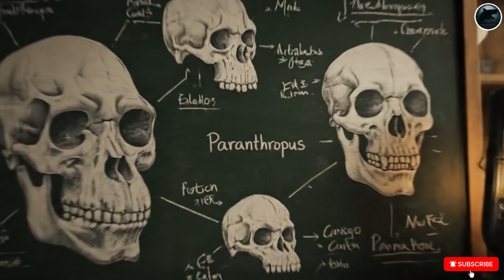The True Mystery of Paranthropus – Why It Lost the Evolution Race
Discover the true mystery of Paranthropus, the so-called Nutcracker Man, and explore why this strange branch of early humans survived for over a million years before vanishing from the story of human evolution. From the massive jaws of Paranthropus boisei to the hidden survival strategies of Paranthropus robustus and Paranthropus aethiopicus, we uncover how this extinct human species lived, what they ate, and why they ultimately lost the evolution race. Join us as we dive into the fascinating world of prehistoric humans, robust australopithecines, and the forgotten choices that shaped the path of human origins.
We bring you deep dives into early hominins, prehistoric humans, and the secrets of human evolution documentaries—clear, engaging, and always grounded in science.